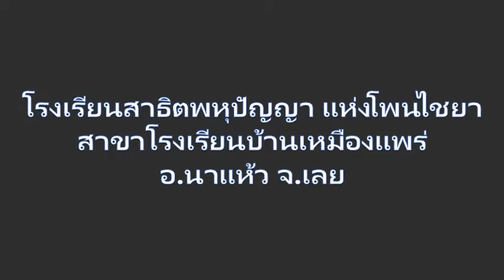พัฒนาพหุปัญญาสู่ทุนมนุษย์คุณภาพ: พลศึกษากับการพัฒนาเด็กชายขอบ@ร.ร.บ้านเหมืองแพร่ อ.นาแห้ว จ.เลย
ถอดบทเรียนงานวิจัยของ Dr.Sara Lazar., 2005 มาสู่การปฏิบัติและสร้างนวัตกรรมเพื่อพัฒนาเด็กไทยให้พ่อแม่ร่วมพัฒนาเด็กอายุ 3-12 ขวบวันละ 30 นาทให้เป็น 210 นาที ต่อสัปดาหฺ์